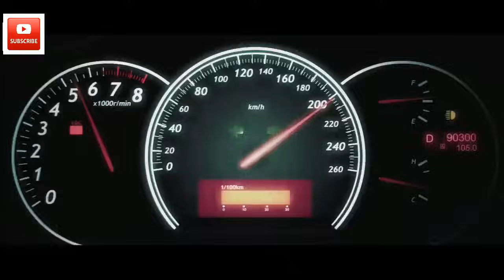🔴No Time To Die 2022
NO time to Die  🎬Exclusive English Action Movies   Full Movie English